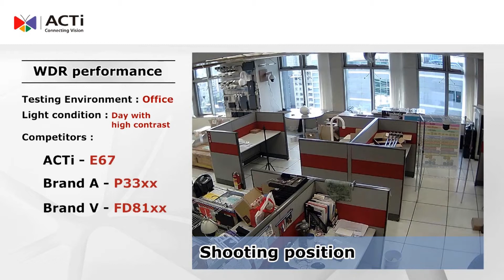E67 Brand comparison video: WDR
Experience ACTi's E67 high quality through a side to side WDR benchmarking